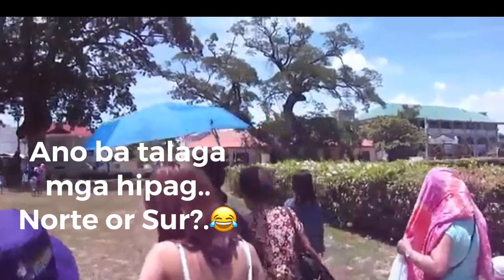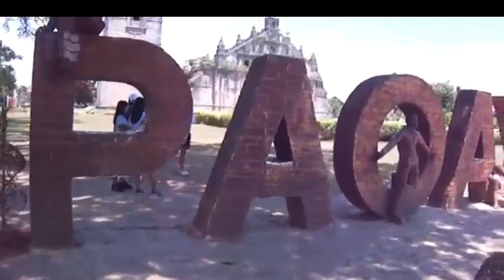EARTHQUAKE RESISTANCE CHURCH IN ILOCOS NORTE-SAN AGUSTIN CHURCH,PAOY